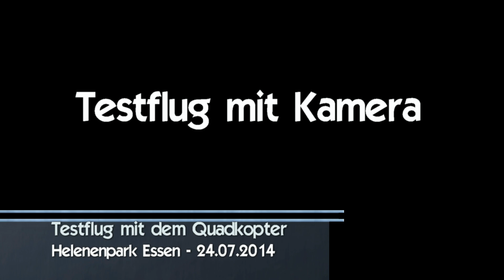Modellflug: Testflug mit Kamera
Testflug mit Kamera im Helenenpark in Essen-Altenessen